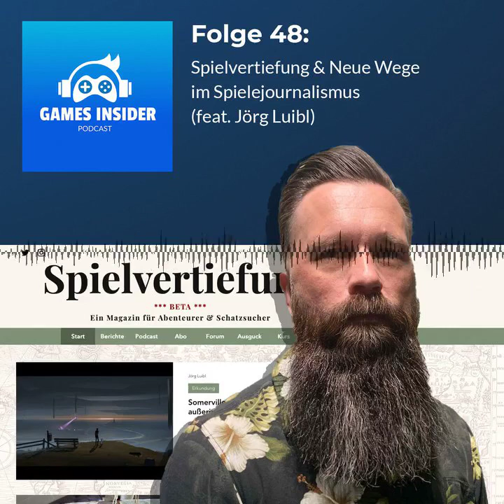Folge 48: Spielvertiefung & Neue Wege im Spielejournalismus (feat. Jörg Luibl) - Games Insider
Nachdem sich die Spiele-Webseite 4Players im Herbst 2021 von einem Großteil der Redaktion trennte, wagte der langjährige Chefredakteur Jörg Luibl den Sprung in ungewisse Freelancer-Gewässer. Genauer gesagt mit seinem Projekt Spielvertiefung – "Ein Magazin für Abenteurer & Schatzsucher", wie Jörg es selbst bezeichnet.

In dieser Folge von Games Insider sprechen Benedikt und Andy mit ihrem Stargast über den aktuellen Stand und die Zukunftspläne von Spielvertiefung, über inhaltliche Ziele und Pläne, technische Probleme, Konkurrenzdruck und Reichweite sowie den schwierigen Spagat, authentischen und von Google-Algorithmen unabhängigen Spielejournalismus zu gestalten.

Unser beliebtes Assoziationsspiel darf ebenfalls nicht fehlen: Hier schweifen wir ein wenig ab und plaudern etwa über Whisky, Jörgs Katzen Snorri und Okami, die Rückkehr des Spielemagazins GEE, The Forgotten City, Shadow of the Colossus, Wikinger, Stephen King und ... Bärte.

Viel Vergnügen beim Hören!

Benedikt, Andy & Jörg